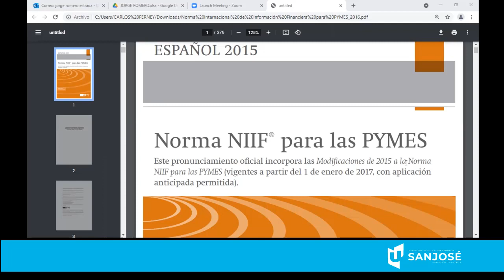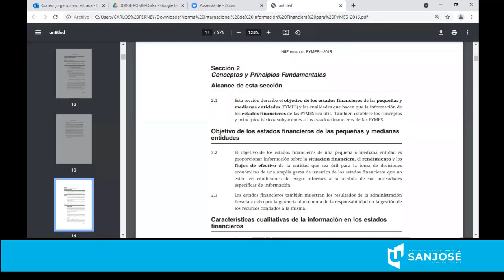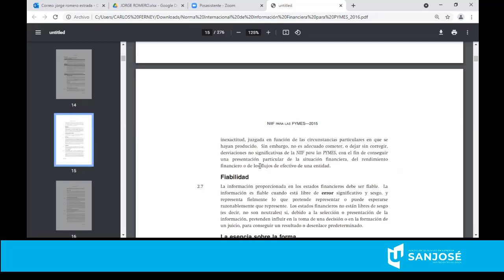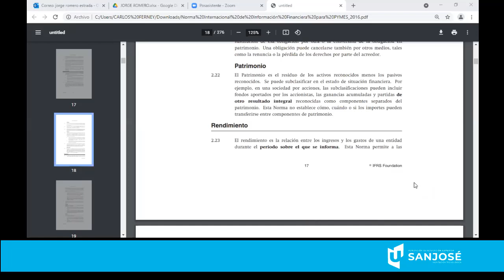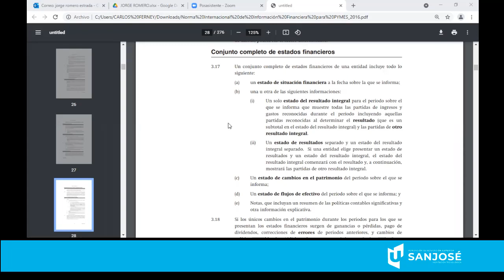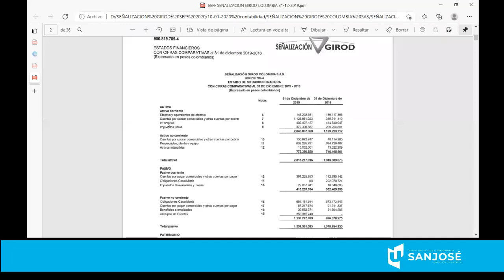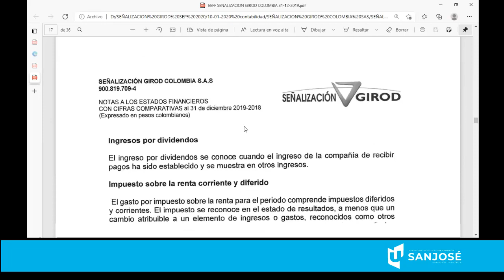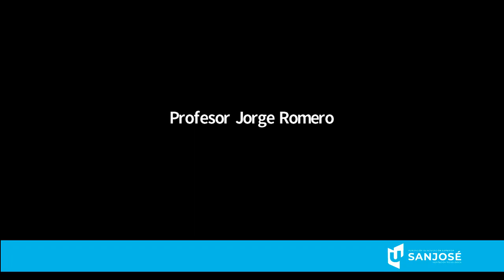Análisis Financiero Aplicado a Mercados